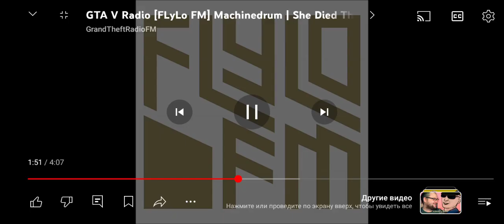14 июня 2024 г.(3)